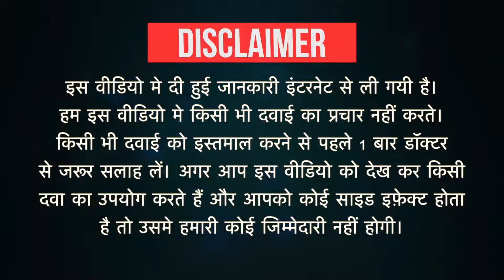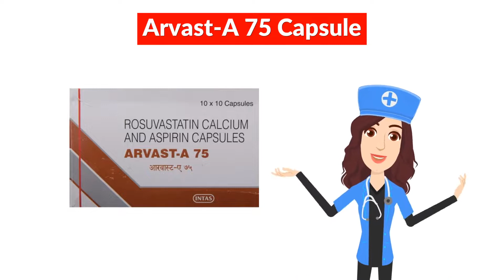Arvast-A 75 Capsule Uses in Hindi | Side Effects | Dose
Arvast-A 75 Capsule Uses in Hindi | Side Effects | Dosage